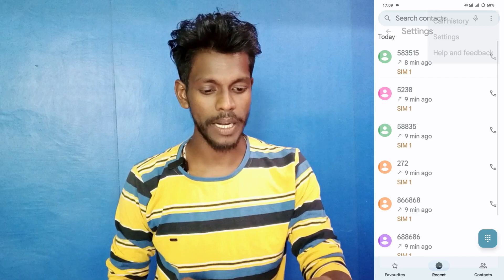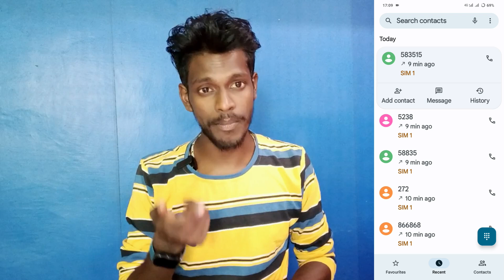vivo t3 pro direct video call setting | direct video call setting turn on vivo t3 pro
Vivo T3 Pro Video Calling Setting
Video Calling Setting On Vivo T3 Pro
Vivo T3 Pro Use Video Call Setting
Video Call Setting On Vivo T3 Pro
Vivo T3 Pro Ke Kisi Bhi Mobile Me Video Call Setting Use Kaise Kare
Vivo T3 Pro Without Whatsapp Video Call Kaise Kare
Without WhatsApp Video Calling Setting On Vivo T3 Pro
Vivo T3 Pro Turn On Direct Video Call Setting